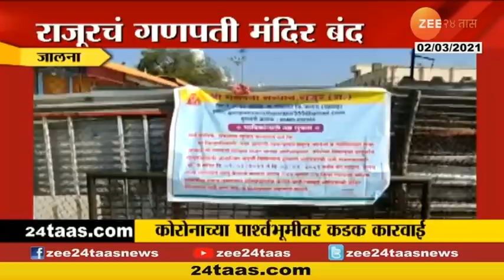Jalna | राजूरचं गणपती मंदिर बंद | Ganesh Temple | Close